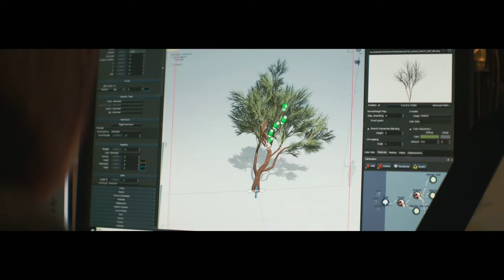Age of Empires IV- Making Of Age of Empires IV